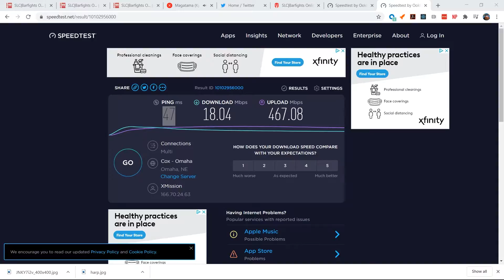SLC|BarFights Online Sept 2020 SFV - BlankaIsElectric(Blanka) vs ShadowAce(Ed)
SLC|Barfights takes place at Quarters Arcade Bar, the 3rd Thursday of the month. This tournament features MK11, SFV and other guest titles occasionally. Utah's drunkest monthly is a place to showcase the talent of the Utah FGC.